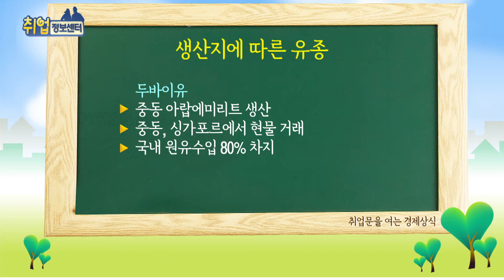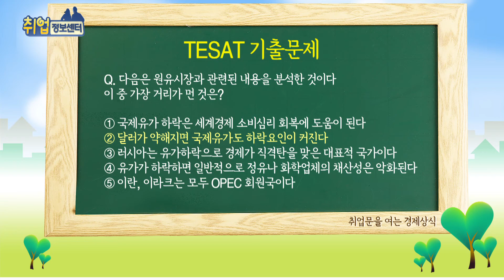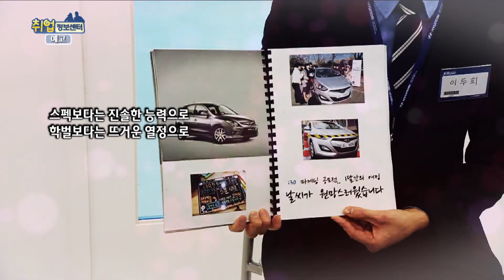국제유가_(취업문을 여는 경제상식)_취업정보센터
2015년 04월 01일 취업정보센터 취업문을 여는 경제상식

국제유가의 대해 알아보겠습니다.